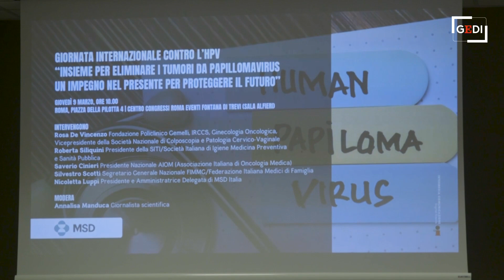Vaccinazione anti-Hpv e screening: come e dove farli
Silvestro Scotti, Segretario Generale Nazionale della Federazione Italiana Medici di Famiglia, spiega come per vaccino anti-Hpv e screening le modalità possono essere diverse a seconda della Regione e dell'Asl si riferimento. Il vaccino è sempre gratuito per le ragazze e i ragazzi, a partire dagli 11 anni .  .Leggi l'articolo: Tumori da Papilloma virus, hai prenotato il vaccino? .  .Intervista di Tiziana MoriconiRiprese di Leonardo MeutiMontaggio di Lorenzo Urbani .